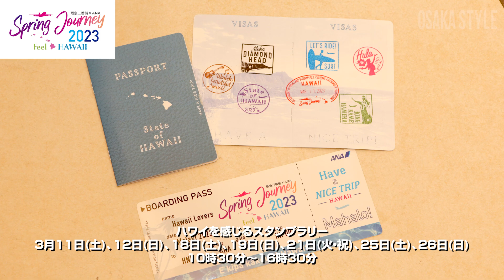阪急三番街×ANA HAWAii ～SPRING JOURNEY 2023～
阪急三番街（大阪市北区）で3月11日、全日本空輸（ANA）とのコラボレーションイベント「阪急三番街×ANA HAWAii ～SPRING JOURNEY 2023～」が始まった。今月27日まで。